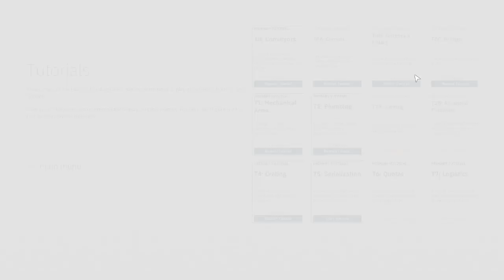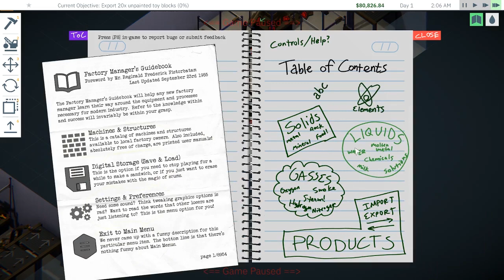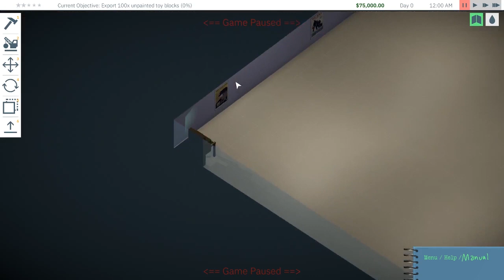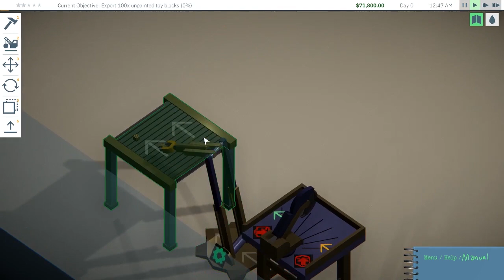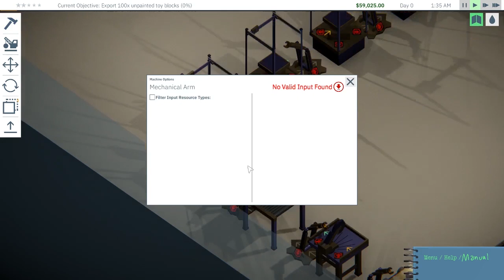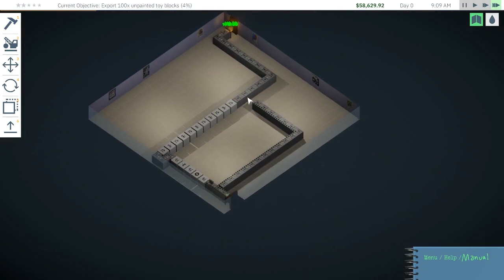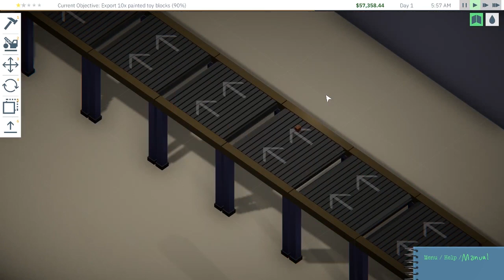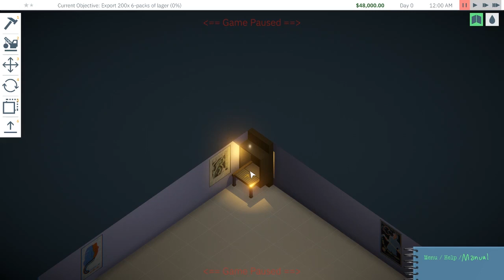uFactory ▲ CATENE DI MONTAGGIO GENIALI! [Gameplay ita]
Video lunghissimo su un gioco molto profondo!